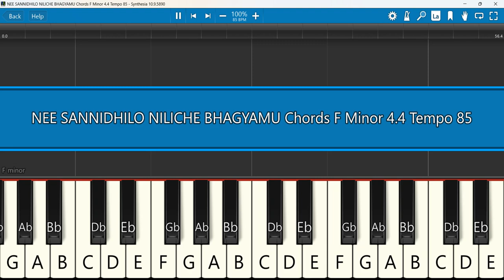NEE SANNIDHILO NILICHE BHAGYAMU Keyboard Chords F Minor 4/4 Tempo 85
NEE SANNIDHILO NILICHE BHAGYAMU SONG 4K Official I Dr.M.Venu & Mrs.Jnana Venu I Dr.JK Christopher
Keyboard Notes